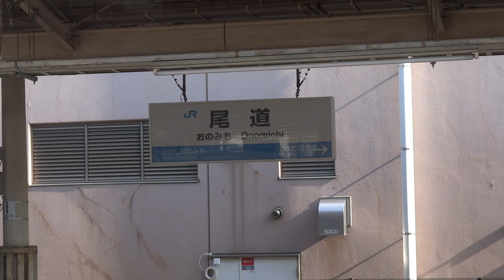尾道の車窓から（瀬戸内海・しまなみ海道）